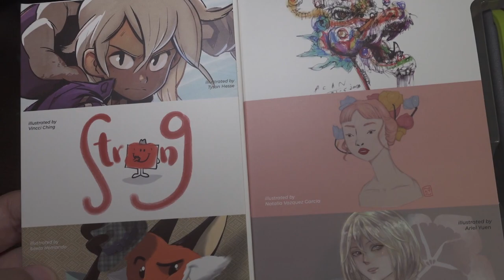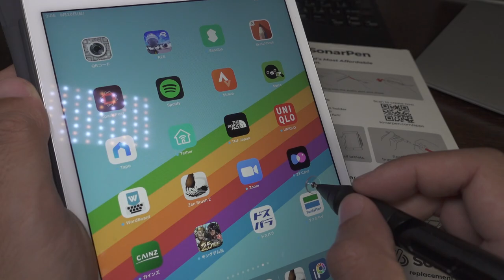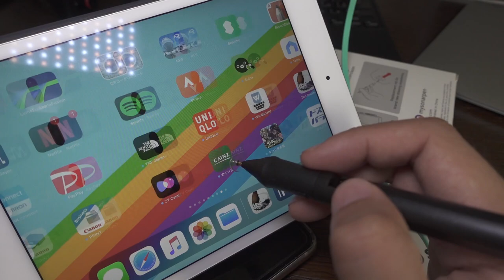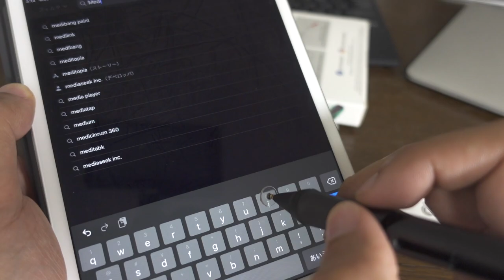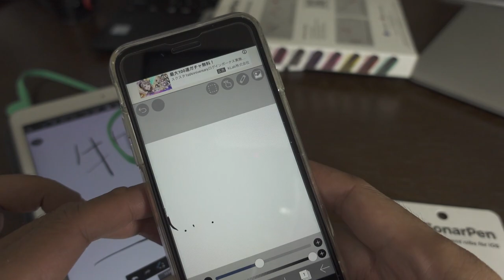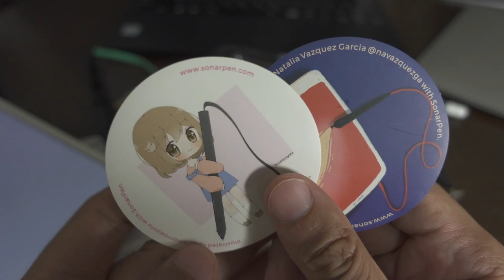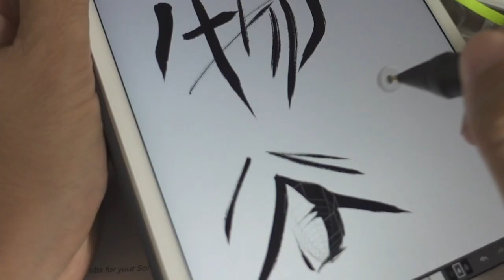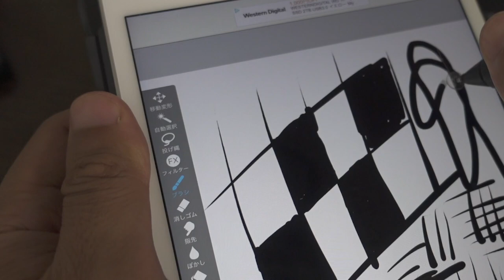私だけかなぁ・・・非常に評価が難しい筆圧検知対応のSonarPen（ソナーペン）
どうもうまく検知しなくて線が抜ける場合が多いです。
他の方のレビューを見るとそうでもないので、何かがおかしいのかも。
私の書き方かデバイスかペンの個体差なのかペン先なのか。

もう少しトライしてみます。

SonarPen (ソナーペン) スタイラスペン 筆圧対応 電源不要 高感度 ディスク型ペン先 Android iOS 対応 日本総代理店品 1年間国内保証 (AquaGreen)